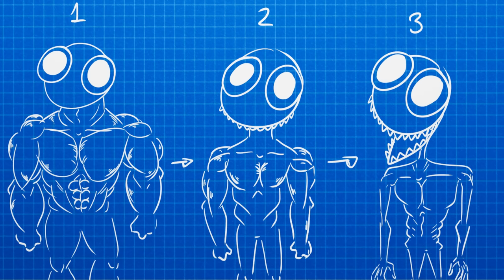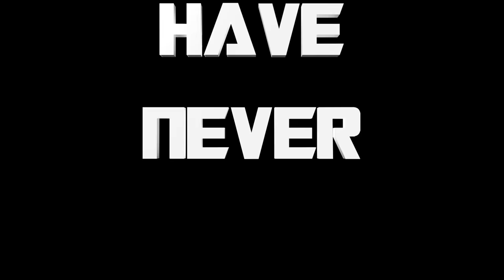The Origin of the Purple Rainbow Friend🎵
Who is Purple!? Where did he come from? How does he live? All will be revealed in the SAD Origin story of The Purple Rainbow Friend.

**HALLOWEEN COSTUMES AVAILABLE NOW**
Shirts, Hoodies, Backpacks, and most importantly, PLUSHIES are all available!

More Poppy Playtime focused content is on its way! New characters, never before seen areas of the Playtime Co Factory, deep lore and hints to BIG future events…GET EXCITED! Poppy Playtime Chapter 3 and more coming soon!

Produced at MobEntertainment in St. Louis, MO